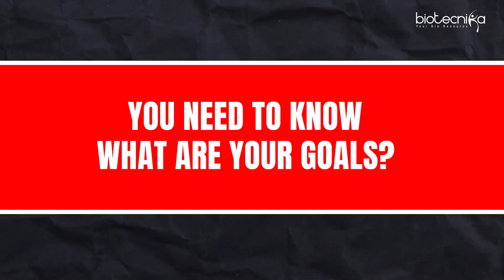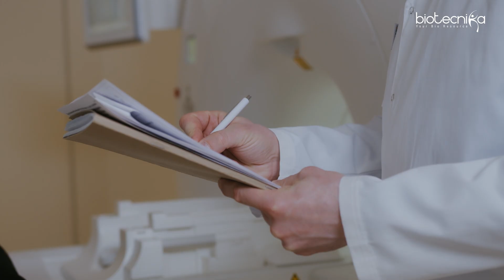How to Transition from Academia to a $100,000+ Industry Job in the USA! 💼🚀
Are you a PhD, researcher, or academic looking to break into a high-paying industry job? 🎓➡️💰 The transition from academia to corporate can be challenging, but with the right strategy, you can land a six-figure salary in biotech, pharma, data science, and other STEM fields!

🔬 In This Video, You’ll Learn:
✅ Top industry jobs for PhDs & researchers in the USA 🇺🇸
✅ Transferable skills that companies look for 🎯
✅ How to optimize your resume & LinkedIn for industry roles 📄
✅ Best networking strategies to land interviews 🤝
✅ How to negotiate a six-figure salary with confidence 💰

🔥 Don't let your academic experience go undervalued—turn it into a $100K+ career!

🔬 Mastering CRISPR: 2-Day National Workshop 🧬 | Gene Editing, Bioinformatics & Career Prospects

Monetization id - NGWPUEEDIKOD9FHC